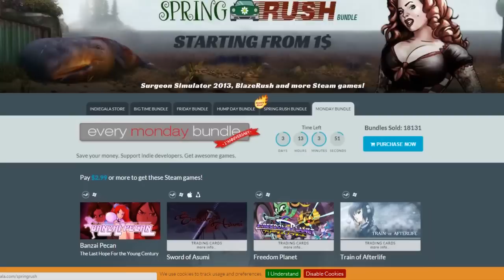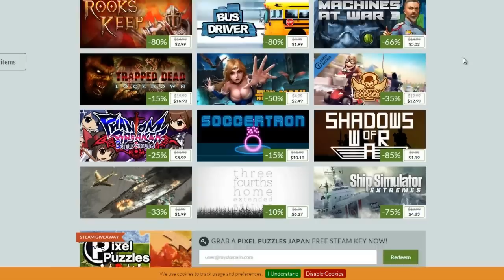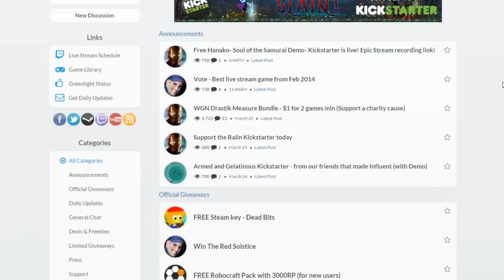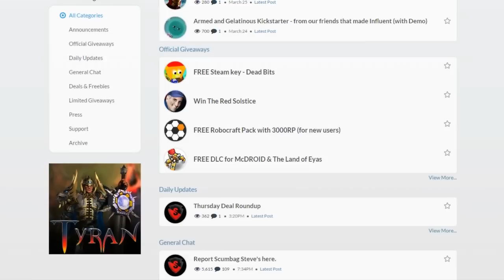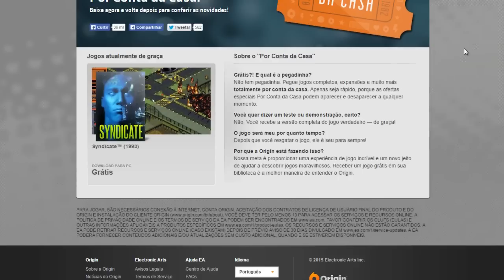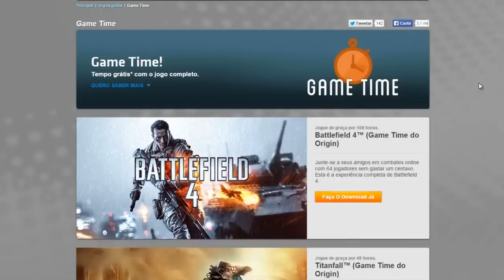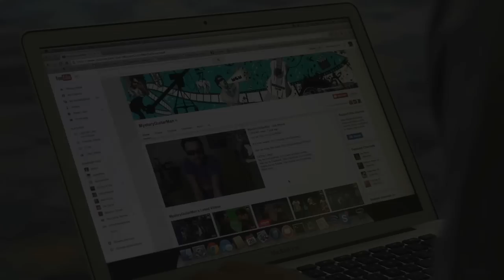Como conseguir GAMES GRÁTIS para Steam e Origin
TECNODIA NETWORKS

PORTAL TECNODIA
Notícias sobre tecnologia, games e cinema

DAILYMOTION
Conteúdo do TECNODIA agora no Dailymotion, siga!

TECNODIA RECOMENDA

APOIO